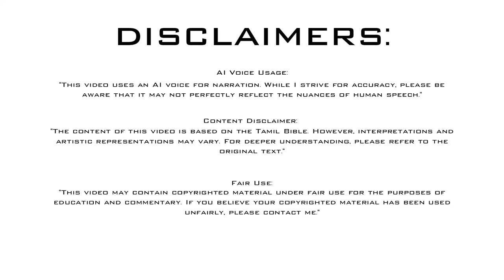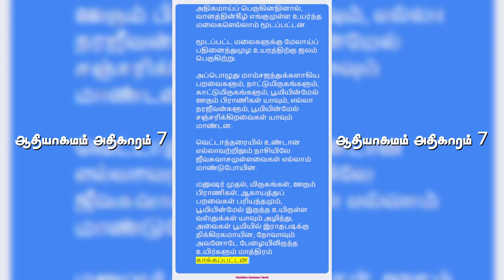ஆதியாகமம் அதிகாரம் 7 | Genesis Chapter 7 | Old Testament | பழைய ஏற்பாடு | Tamil Bible